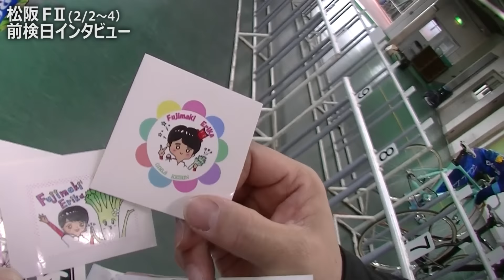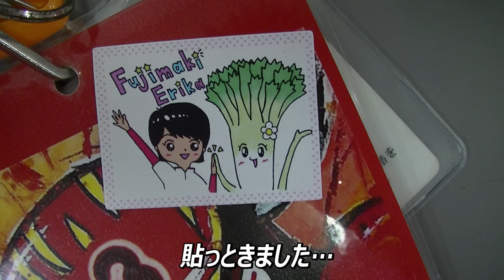「シールあげます！」コレクター増殖中！セロリちゃん・藤巻絵里佳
7Ｒガ予1　藤巻絵里佳選手